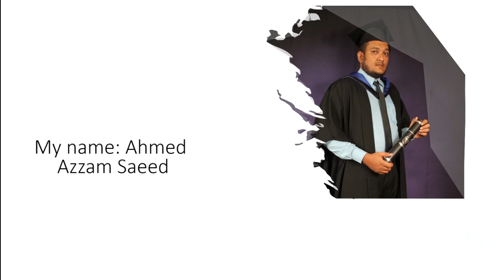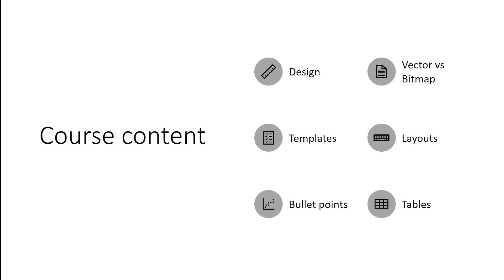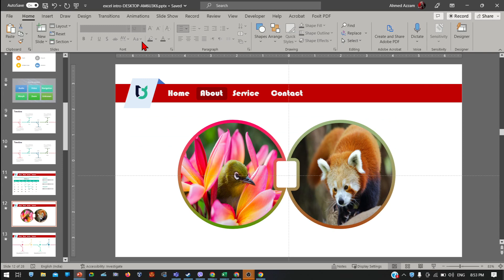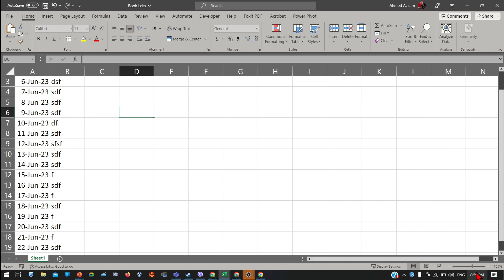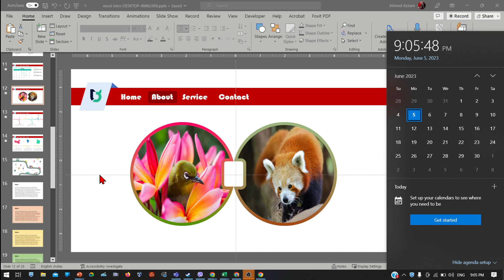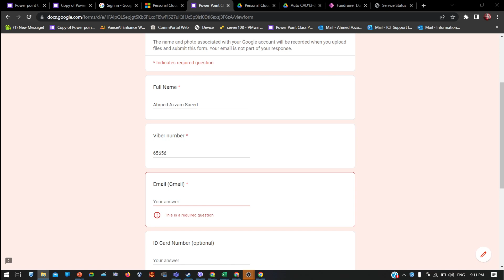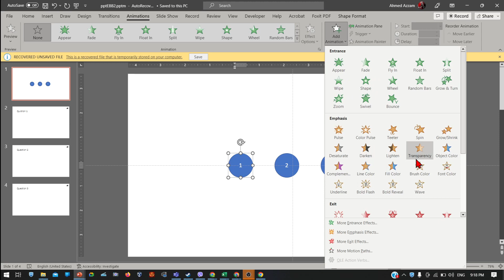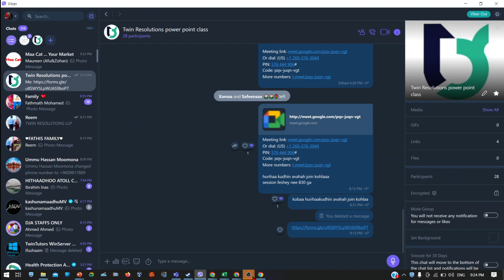Powerpoint Class introduction Session 5-6-2023-TT35